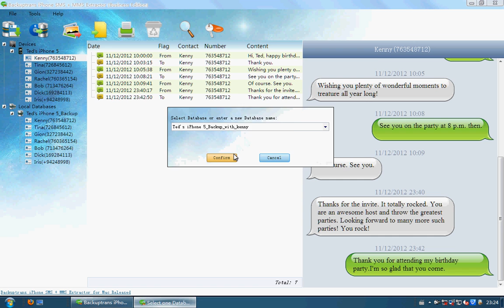iPhone SMS MMS Backup Extractor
iPhone SMS MMS Backup Extractor lets you backup/extract iPhone SMS and MMS on computer with ease.